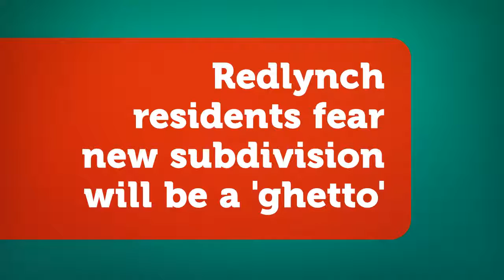Cairns news in a flash: TropicNow briefing for Thursday 23 June 2016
TropicNow's quick daily briefing of local Cairns headlines for busy people